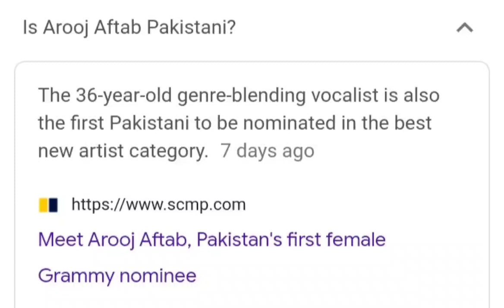AS A PAKISTANI THIS MADE ME SO HAPPY. YASSSSS. IDK HER BUT YASSS. 😭😭😭😭❤️❤️❤️❤️